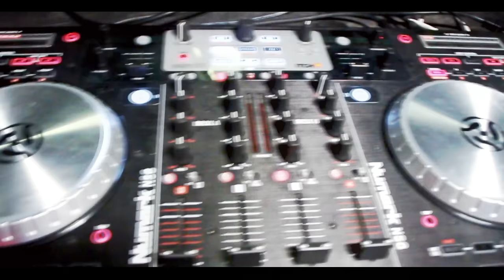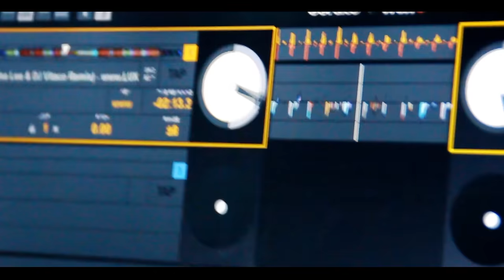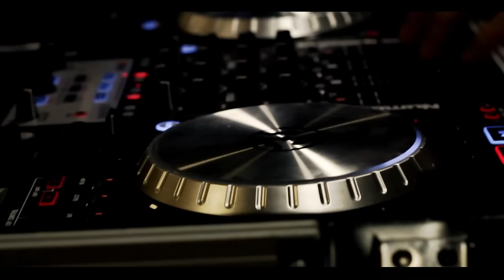Cir.Cuz - Supernova (feat. Julie Bergan) (OFFISIELL MUSIKKVIDEO)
KJØP LÅTA HER !

Cir.Cuz